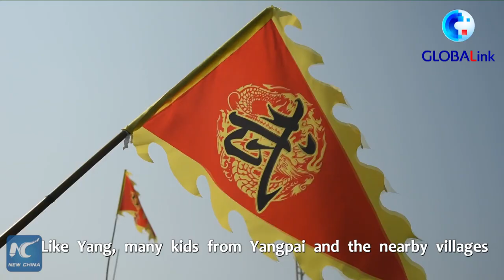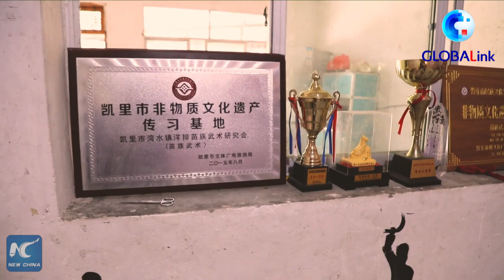GLOBALink | Traditional martial arts inspire Miao children in SW China's Guizhou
With a history of about 400 years, traditional martial arts of China's Miao ethnic group have been inspiring more and more children in Yangpai Village of southwest China's Guizhou.